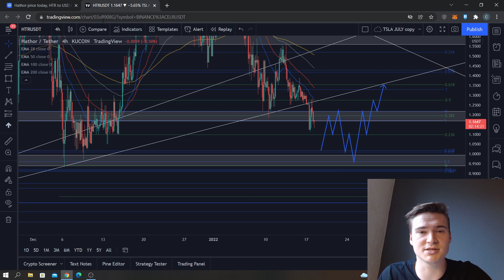THE HATHOR NETWORK (HTR) PRICE PREDICTION & ANALYSIS FOR 2022!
HATHOR PRICE PREDICTION 2022